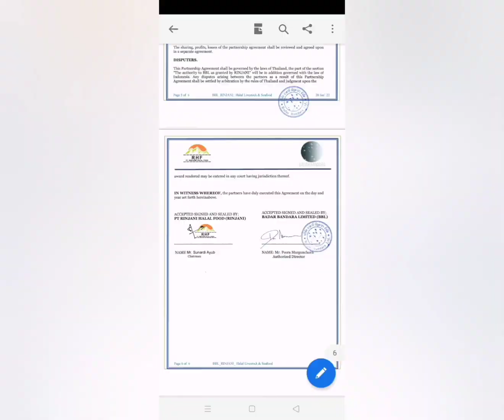Aimasi 3D Tambak BBL-RHF